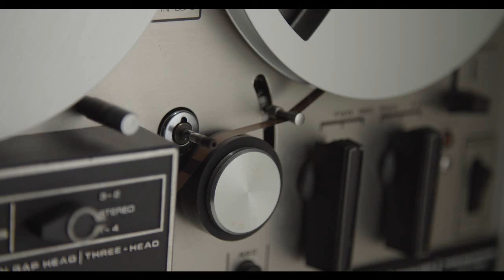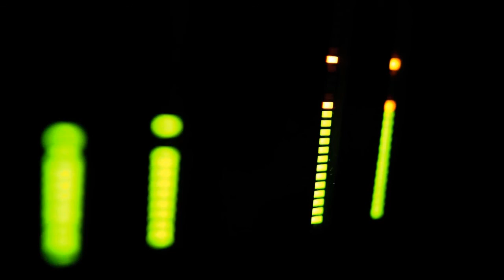Depeche Mode - Never Let Me Down Again (Music for the masses) - cover version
Depeche Mode - Never Let Me Down Again (Music for the masses) - cover version by Alterior Motive

Similar to Depeche Mode's (Never let me down) track from the album 'Music for the masses'.

Backing track purchased from 'Goldsound Karaoke'.

Video production by Motivational Videos

To Depeche Mode - Thank you for the music...

Alterior Motive